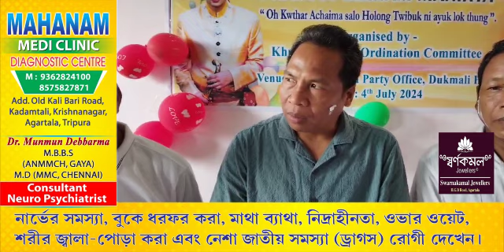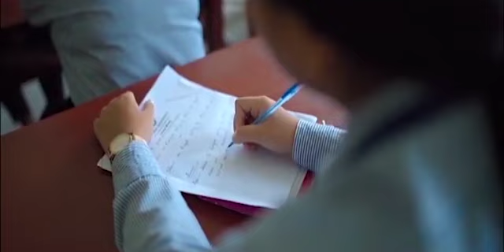BUBAGRAni Achaima Salno Rwgwi Khumulwng Kherengbar Hospitalo Chamung Bagwikha MDC Ganesh